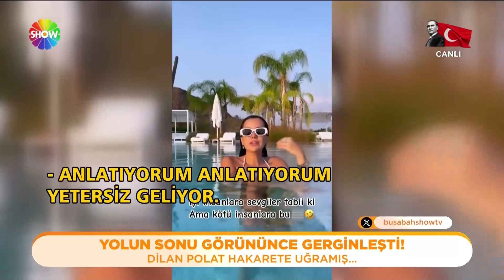Dilan Polat hakaret edenlerden şikayetçi oldu!